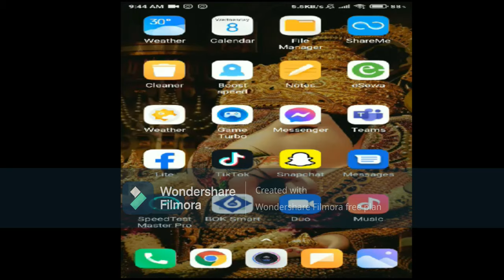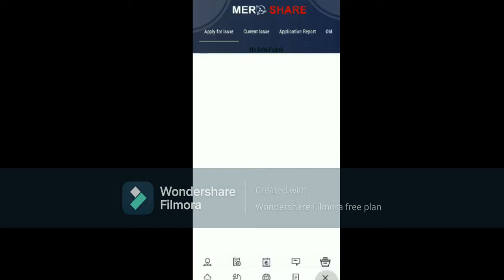How to check IPO application report for Mero share App || Sharemarket || Meroshareapp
This video is about how check IPO result from Meroshare application.